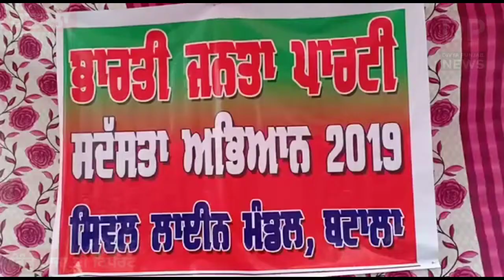ਬਟਾਲਾ ਚ ਭਾਜਪਾ ਵਲੋਂ ਚਲਾਇਆ ਗਿਆ ਮੈਂਬਰਸ਼ਿਪ ਅਭਿਆਨ,ਲੋਕਾਂ ਵੱਧ ਚੜ੍ਹ ਲਿਆ ਹਿੱਸਾ!